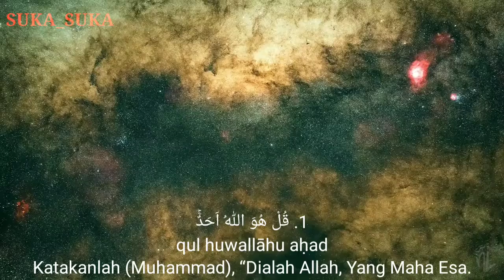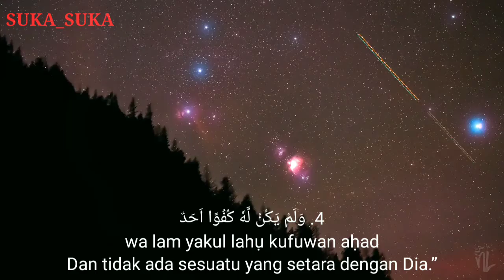Membaca Al Qur'an Paling Merdu Surat Al-Ikhlas Arab Latin Dan Artinya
Surat Al Ikhlas Arab Latin Dan Artinya